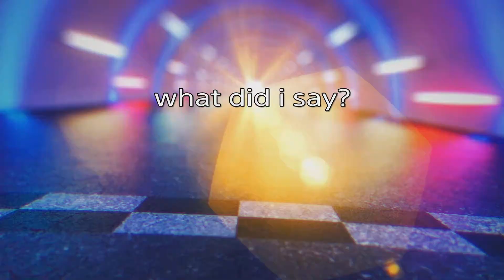what did i say? 2023